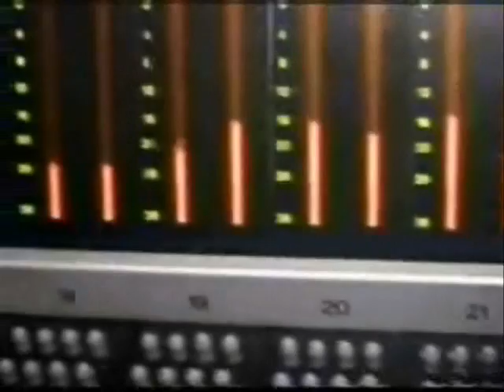2pac Video Mix Murda Was The Case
2pac Mix